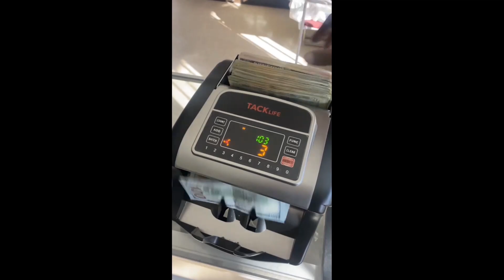BBC Podcast Exposes the Risks of Dating Modern Women at Work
In this eye-opening BBC podcast, we delve into the world of dating modern women in the workplace, shedding light on the hidden risks that often go unnoticed. Join us as we dive deep into the dynamics of office romances, exploring the delicate balance between personal and professional relationships.

With expert analysis and real-life anecdotes, our discussion uncovers the potential challenges faced by both men and women in navigating love in the corporate environment. From power dynamics to workplace politics, we explore the various complexities that can arise when romance and career collide.

Gain valuable insights from our panel of industry experts who share their perspectives on maintaining professionalism, setting boundaries, and addressing potential conflicts of interest. We'll discuss the importance of fostering a respectful and inclusive workplace culture that supports healthy relationships while minimizing the risks associated with dating colleagues.

Discover the positive aspects of workplace relationships, such as increased teamwork and collaboration, as well as the potential pitfalls that can arise if such relationships turn sour. Our guests offer practical tips for individuals seeking to navigate the dating scene at work while safeguarding their professional integrity and reputation.

Don't miss this thought-provoking podcast that uncovers the often-underestimated dangers of dating modern women in the workplace. Join the conversation and ensure you're well-informed about the potential risks and rewards that come with mixing romance and professional life. Tune in to this captivating BBC podcast today!

TAP IN TO SEE ALL THE NEW CLIPS AND SHORTS